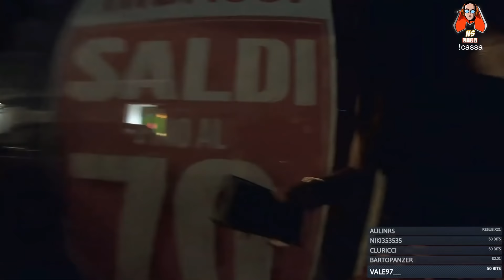SONO STATO INSULTATO DA UNA MODELLA IN LIVE! 🤬| MATTEOHS IRL